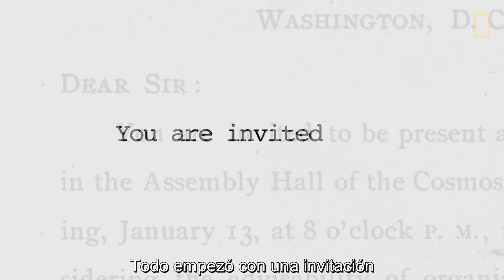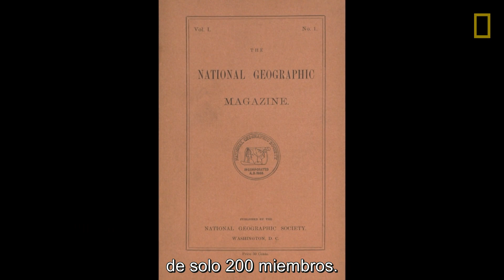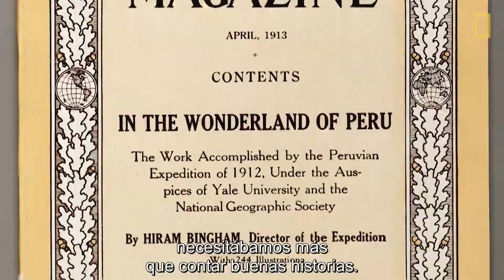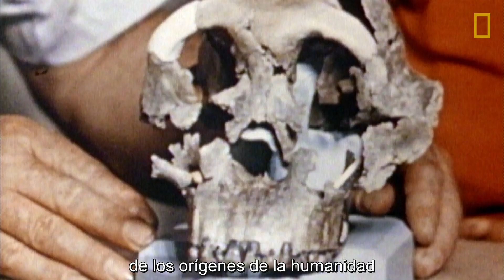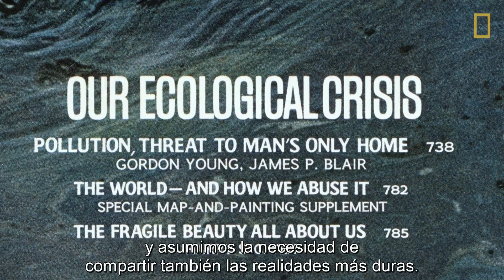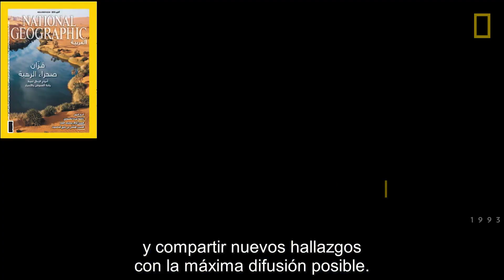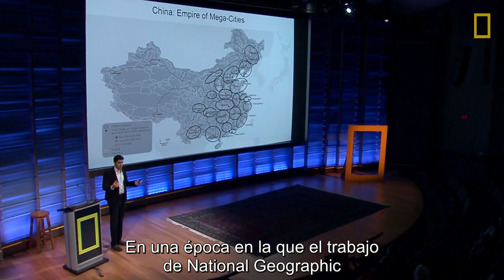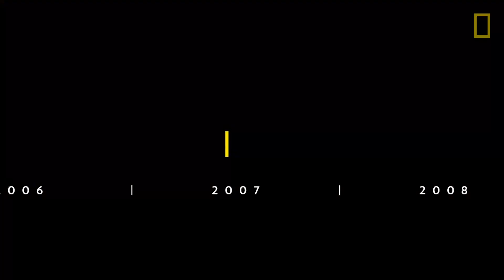130 años de National Geographic | National Geographic en Español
Explora 130 años de historia de National Geographic.